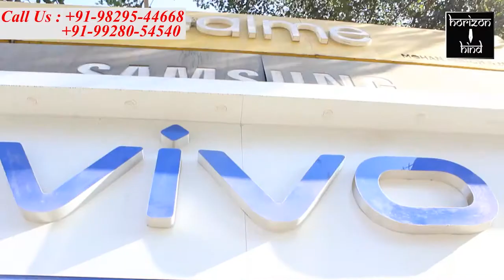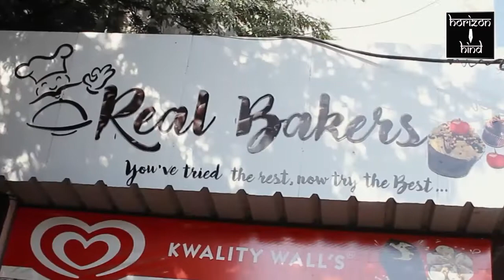Ajmer|18 वर्ष आयु पूर्ण कर चुके युवाओं के बन रहे हैं मतदान पहचान पत्र। 3-1-2021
1 जनवरी 2021 को 18 वर्ष आयु पूर्ण कर चुके युवाओं के बन रहे हैं मतदान पहचान पत्र।

मतदान केंद्रों पर बीएलओ और प्रगणक युवाओं से ले रहे हैं आवेदन, 4 जनवरी शाम 6 बजे तक ही लिए जाएंगे आवेदन।

राज्य निर्वाचन आयोग के निर्देशानुसार आगामी नगर निकाय चुनावों के लिए निर्वाचन नामावली को अपग्रेड करने का कार्य जारी है।
 1 जनवरी 2021 को 18 वर्ष पूर्ण कर चुके युवाओं के मतदान पहचान पत्र बनाने के लिए रविवार 3 जनवरी को क्षेत्रीय मतदान केंद्रों पर बीएलओ और प्रगणकों ने आवेदन लेने की प्रक्रिया को अंजाम दिया।
 उप जिला निर्वाचन अधिकारी कैलाश चंद शर्मा के अनुसार 1 जनवरी 2021 को 18 वर्ष पूरे करने वाले युवा मतदाता, मतदान सूची में नाम जुड़वाने के लिए अपने क्षेत्र के मतदान केंद्र पर जाकर वहां मौजूद बीएलओ और प्रगणक के समक्ष आवेदन प्रस्तुत कर सकते हैं।
 शर्मा ने बताया कि 4 जनवरी शाम 6:00 बजे तक ही आवेदन प्राप्त किए जाएंगे।
 इसे लेकर पंचशील वार्ड 76  के राजकीय बालिका उच्च प्राथमिक विधालय जनता कॉलोनी में शिविर लगाया गया।
 शिविर में वार्ड 76 के बीएलओ नरेंद्र कुमार माथुर और उनके साथ प्रगणकों ने आवेदन पत्र प्राप्त किए।शिविर में विद्यालय प्राचार्य कामना शर्मा भी मौजूद थी।

बाईट- नरेंद्र कुमार माथुर

इस मौके पर नए मतदाता बनने जा रहे युवाओं की मदद के लिए वार्ड 76 से पार्षद पद के प्रत्याशी किशन चेलानी उर्फ बंटी भाई ने युवाओं के आवेदन पत्र भरवाने में शिविर में पहुंचकर मदद की। उन्होंने बताया कि राज्य निर्वाचन आयोग के निर्देशानुसार नए मतदाताओं को मतदान सूची में शामिल करने का कार्य किया जा रहा है जिसमें वे सहयोग दे रहे हैं।

बाईट- किशन चेलानी